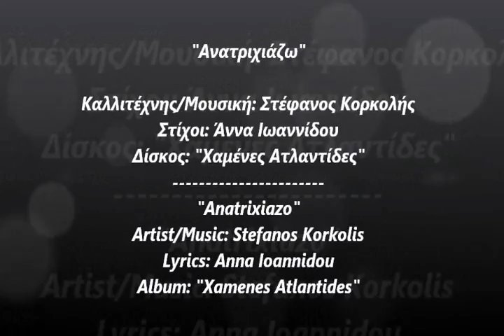Ανατριχιάζω (Official Videoclip)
Καλλιτέχνης/Μουσική: Στέφανος Κορκολής
Στίχοι: Άννα Ιωαννίδου
Δίσκος: Χαμένες Ατλαντίδες
"Anatrixiazo"
Artist/Music: Stefanos Korkolis
Lyrics: Anna Ioannidou
Album:"Xamenes Atlantides"